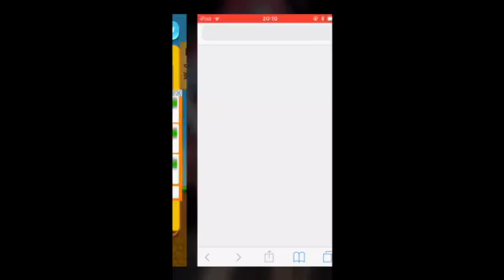カリスマ見習ってみた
音が途中で切れてます(￣▽￣;)